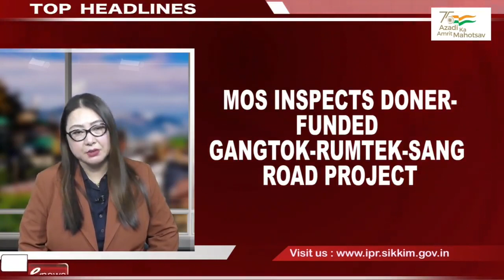IPR department's eNEWS English bulletin as on 26.11.2021